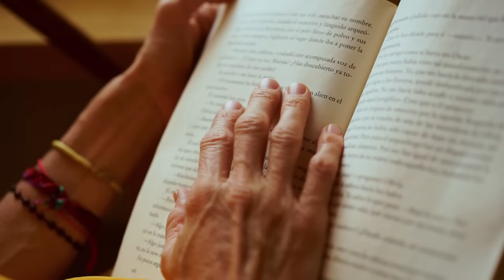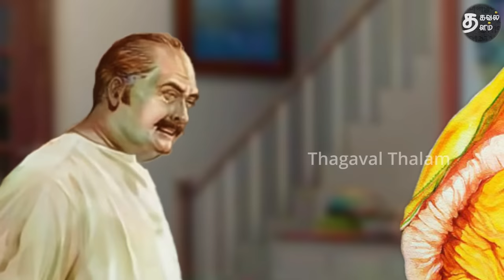புதிய வார்ப்புகள் | Puthiya Varppugal| Tamil Sirukadhai|Jayakanthan short story |Tamil short stories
This short story is a part of B.A Tamil literature syllabus of Annamalai University. Any material which is a part of the syllabus is copyright-free.

00:00 -  Introduction
00:41 - Story Begins
12:41 - Conclusion